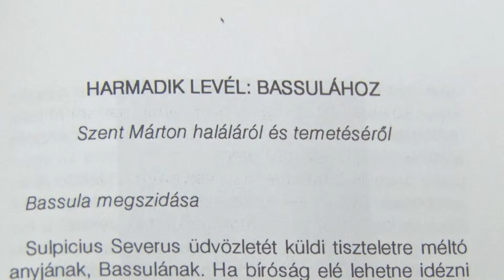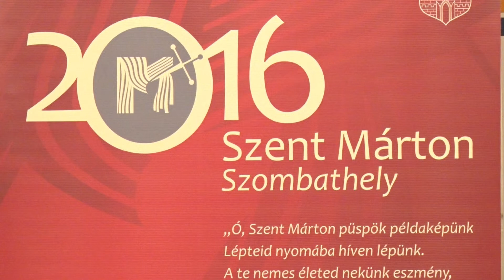Szent Márton Akadémia-Dejcsics Konrád előadása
Legyünk alázatosak és fogadjuk el Mártont, mint Krisztusra mutató jelt. Legyünk az ő példája nyomán mi is igazi Krisztus-követők! Ez a legfontosabb üzenete a 21. századi ember számára Sulpicius Severus Dialógusok című munkájának. A művet a Szent Márton Akadémia előadásán mutatta be Dejcsics Konrád, szombathelyi születésű bencés szerzetes. Áprilistól lesz kapható a kiadvány.